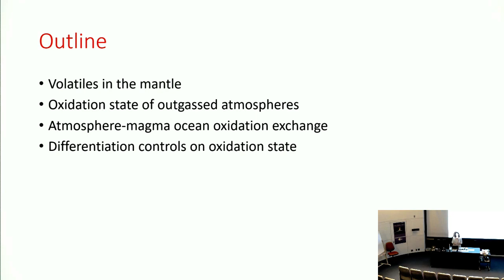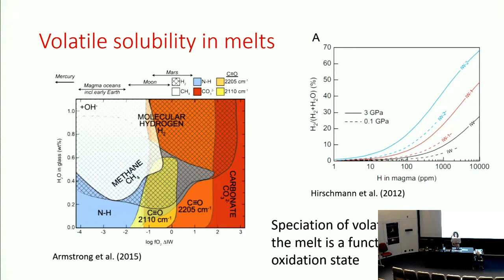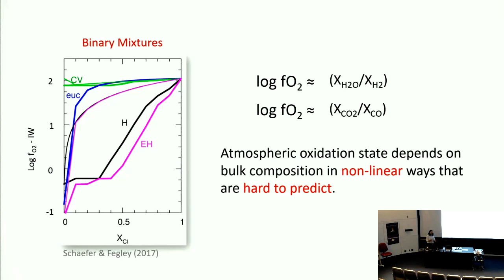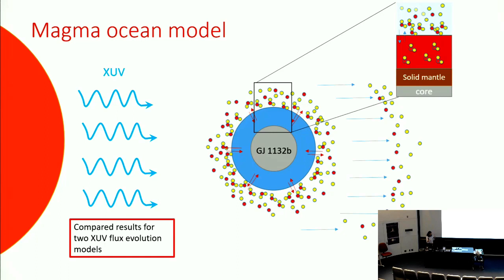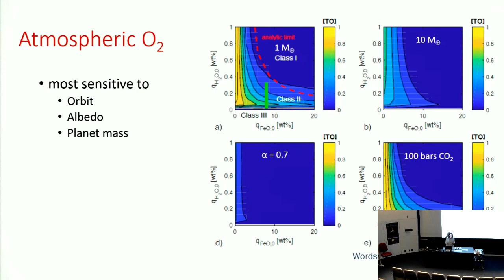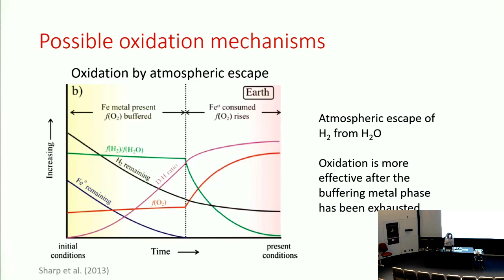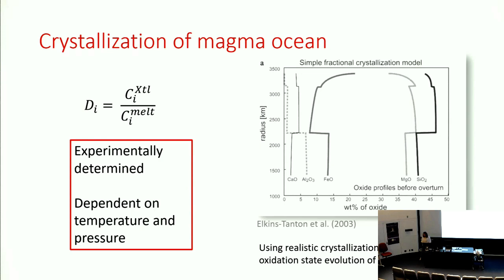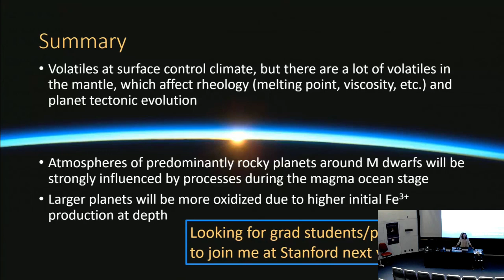Atmosphere-Mantle Feedbacks: Importance of Mantle Oxidation State - Dr. Laura Schaefer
The oxidation state of a rocky planet’s mantle has a strong influence on the composition of secondary atmospheres formed through outgassing. Understanding how mantle oxidation state depends on planetary bulk composition and how it changes with time due to planetary differentiation, atmospheric outgassing, and interactions with a planet’s volatile envelope is crucial to accurately predicting atmospheric compositions of rocky exoplanets. Distinguishing biosignature gases from geosignatures (false positive biosignatures produced by natural geological processes) will depend on understanding the geological processes operating on planets of different size and composition compared to the Earth. In this talk, I discuss models that explore how bulk composition, atmospheric escape and planetary differentiation (metal-silicate separation) influence mantle oxidation state and the resulting outgassed atmosphere. These and future models can help select the best exoplanetary targets for detailed characterization by future telescopes like the James Webb Space Telescope (JWST) by identifying planets with lower chances for producing false positive biosignatures.
9/18/2018